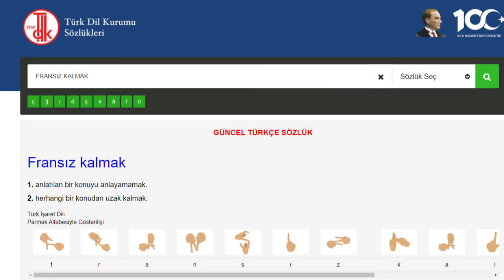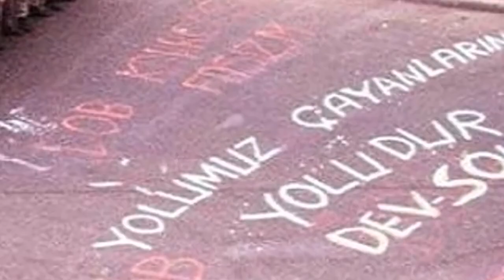FRANSIZ KALMAK Deyimi Nasıl Ortaya Çıktı ? | Fransızlar İle Bir İlgisi Var mı?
Türkçede kaynağı az bilinen fakat günlük hayatta çok sık kullandığımız deyimler var. Bunlardan birisi de hem öyküsüyle hem de kullanılış biçimiyle oldukça ilginç bir deyim olan Fransız Kalmak! Fransız kalmak deyimi nereden çıktı, fransızlarla ilgisi var mı? Cevabı videoda. İyi seyirler.